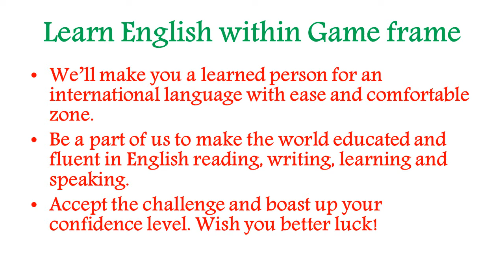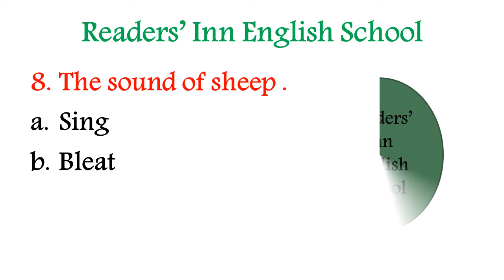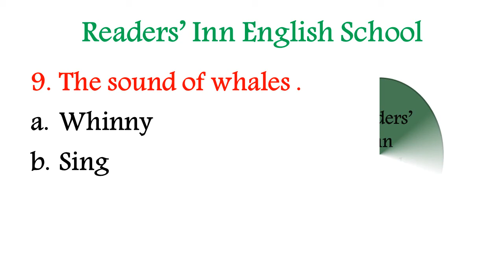Animals sound names / regular usable sounds / cries of animals.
English quiz-Synonyms # 7 / synonyms test with examples/ another word for easy
English quiz-Synonyms # 4 / synonyms test with examples/ another word for easy
Most repeated Mcqs for competitive exams/basic general knowledge Mcqs/top 10 gk mcqs
Most repeated Mcqs for competitive exams/general knowledge Mcqs/top 10 gk mcqs
Most repeated Mcqs for competitive exams/general knowledge Mcqs
Interesting facts about Universe /general knowledge Mcqs/Universe Documentary.
milkyway . facts . interesting facts . galaxy . nature.
Common errors in English grammar /daily usages/Error Detection and Correction Trick
Future perfect tense /future tense with examples /future perfect .
Future Continuous tense /future tense with examples /future continuous.
Future Indefinite tense / sentences of future indefinite /future indefinite tense examples
Present perfect tense /فعل حال تمام/present tense examples .
Present Continuous Tense/فعل حال جاری/present progressive tense examples.
present indefinite tense/فعل حال /present indefinite with examples ..

 1 present    2 past     3 past participle      4 present participle  .This video is to teach the viewers about infinitive and gerund .Learn English onlin. In this video we will learn that how to learn English Grammar in initial level to make better. This video will help learners to learn English in better  and  magical frame work.Correct use of verb .Function of verbs .What is an action word .How do you English MCQs .How much English is effective . Verbs uses are common in simple tenses , even in every kind of tenses verbs are used . In this video Verbs are commonly used by using verb's examples . Do you know simple present tense .why tenses are important in speaking ,reading and learning .Verb is a part of predicate in a sentence .Subject is the doer in any sentence .how many Helping Verbs there are in English .Teaching is used as present participle and gerund also .Past participle is also used as adjective or adverb . In this video i am going to teach how to use form of verbs properly .